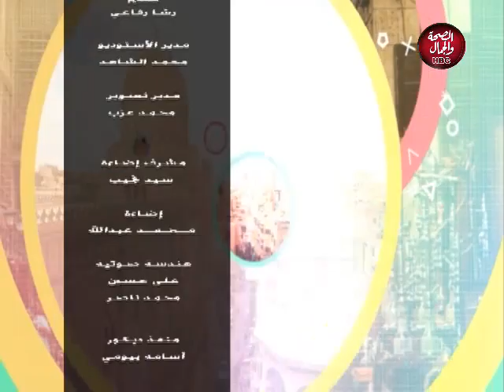موضوع مهم | الشحن والنقل الدولي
تقديم :رشا رفاعي
في ضيافتها : محمد خيري - مؤسس شركة جلوبال أكسيس ورئيس لجنة التدريب بشعبة خدمات النقل الدولي بالقاهرة

قناة_الصحة_والجمال# برامجنا